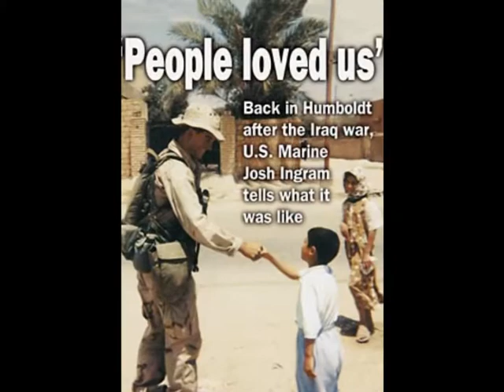Remember our Troops (Every Day)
Tribute for the Troops in Iraq and Afghanistan who serve their country every day. Remember our troops and  thank you for your sacrifice and protection. Remember our Troops.  Song is "Everyday" by Rascal Flatts salute to the troops